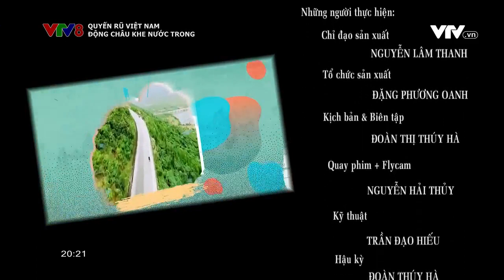ĐỘNG CHÂU KHE NƯỚC TRONG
Quyến rũ Việt Nam: Động Châu Khe Nước Trong  (09/6/2023)